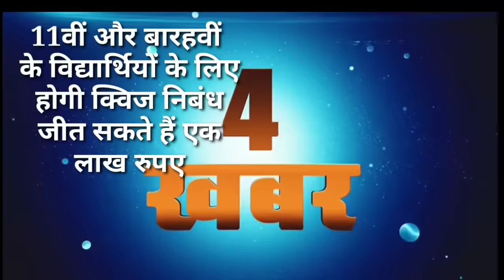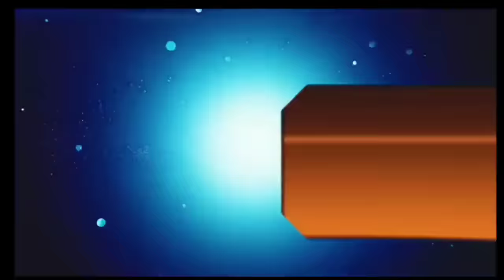आज 14 दिसंबर 2023 झारखंड की ताजा खबर ।। Today Jharkhand News, Jharkhand Breaking News Cm Hemant